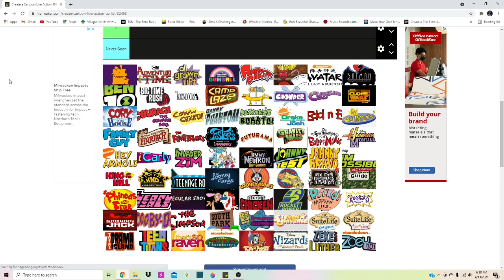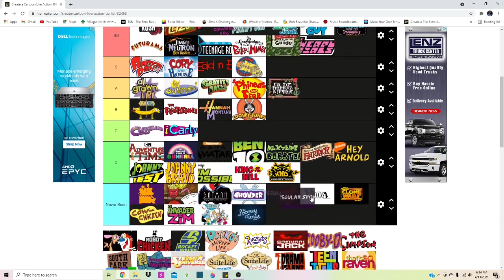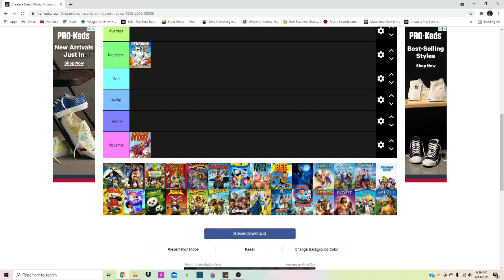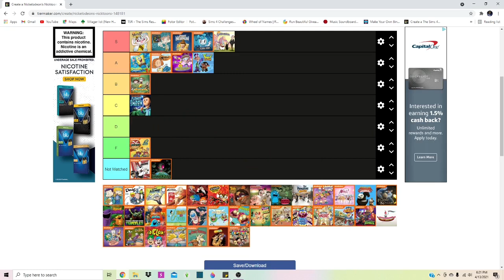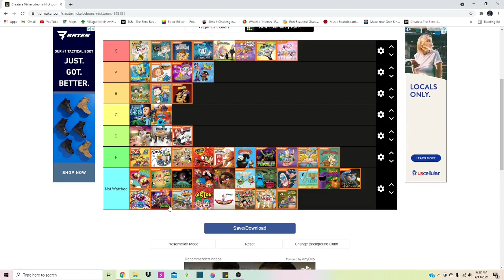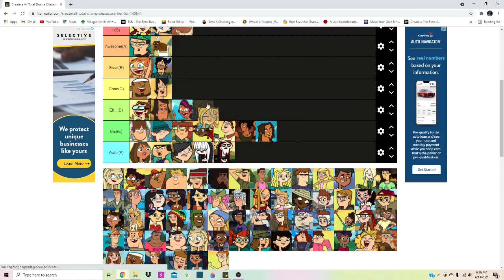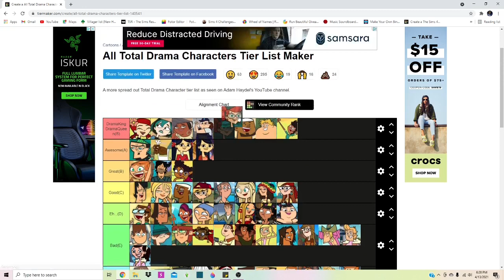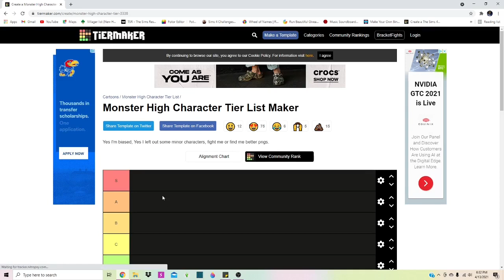Cartoon/Live Tv Shows 90s-2010s Tier Ranking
Tier Ranking my childhood Cartoons and Live action shows? I think yes!